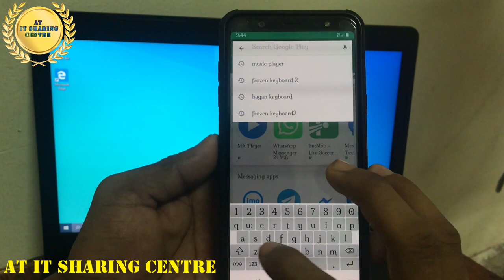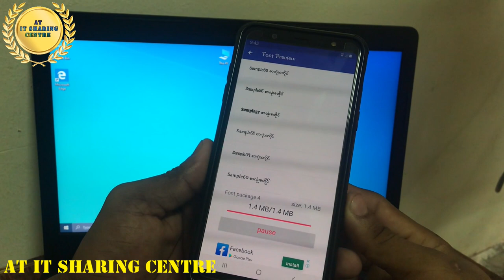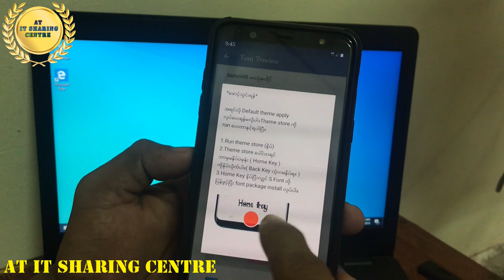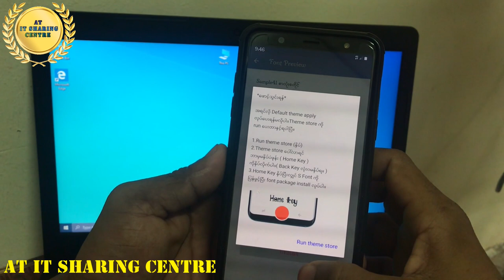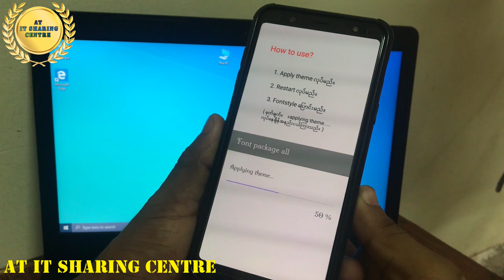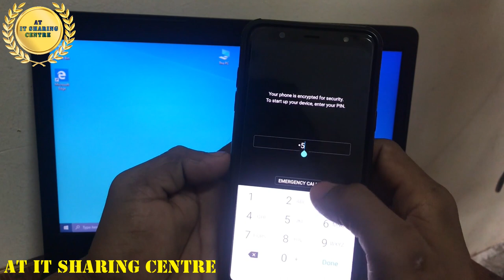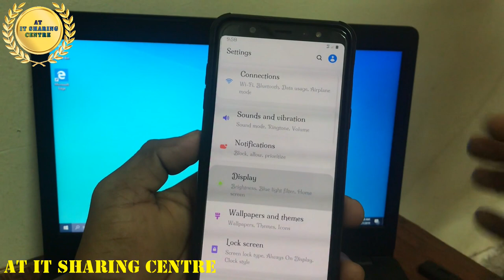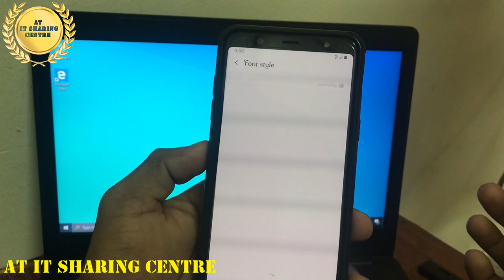Samsung A6 Plus One UI Version Myanmar Font ထည္​့နည္​း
💙𝐇𝐞𝐥𝐥𝐨 𝐄𝐯𝐞𝐫𝐲𝐨𝐧𝐞💙

💗လိုအင္ဆႏၵဟူသမွ် ျပည့္ဝၾကပါေစဗ်ာ💗

𝐀𝐓_𝐈𝐓_𝐒𝐇𝐀𝐑𝐈𝐍𝐆_𝐂𝐄𝐍𝐓𝐑𝐄_𝐌𝐘𝐀𝐍𝐌𝐀𝐑 🇲🇲
Android Version 9.0 Myanmar Font Style မ်ားထည္​့သြင္​းနည္​းပါ